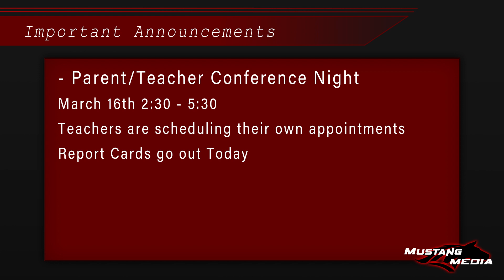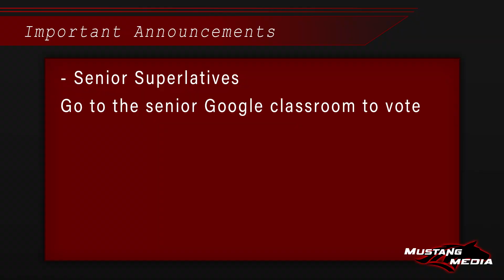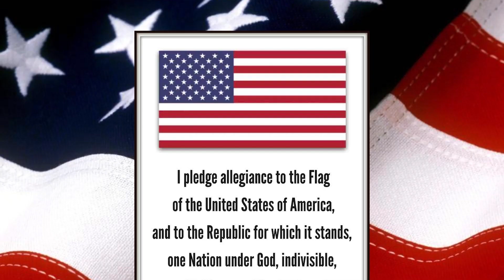What's Crackin' McCracken?: Monday, March 13th